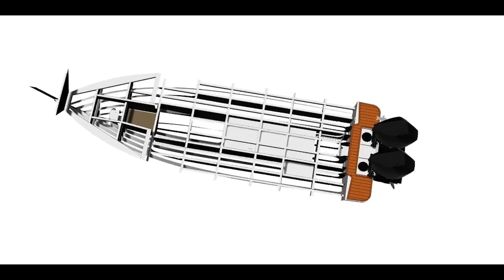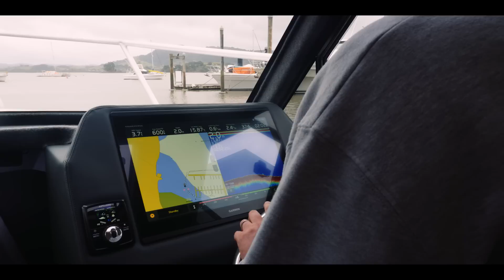Kiwi creator | Makaira plate boats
Makaira Boats master-builder Allan Shaw reckons his New Zealand built plate rigs are the standard in offshore performance.

MB01BF9LMKROPK4